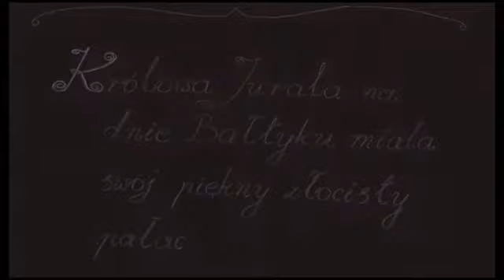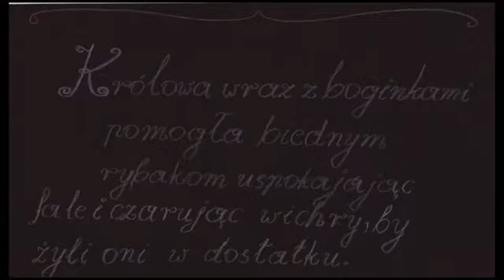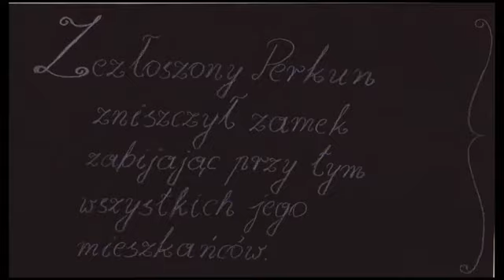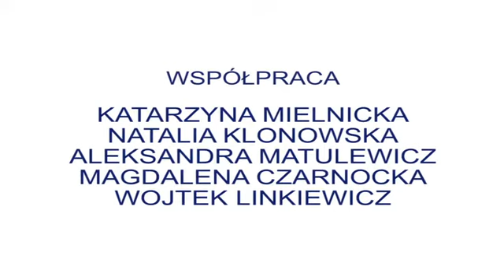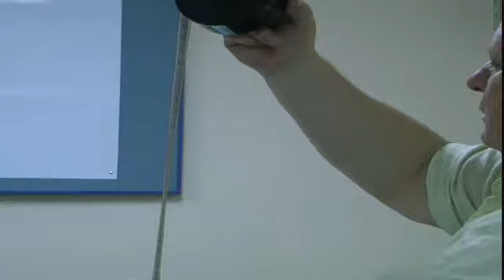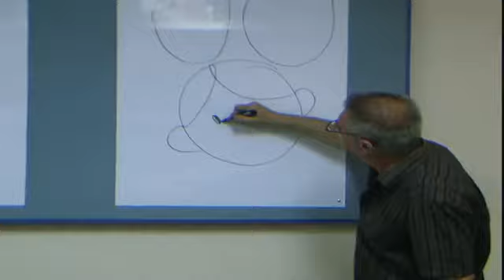Warsztaty animacji SMF Elbląg 2010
Projekt finansowany ze środków Ministra Kultury i Dziedzictwa Narodowego